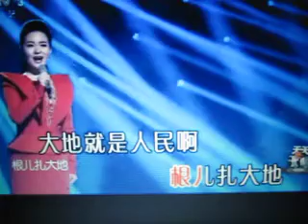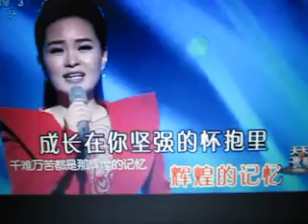大地情深【WB】（甫人-雷佳）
采用网络《大地情深》-雷佳演唱视频，甫人改编加入重唱，重新录制而成。2016.9.5.